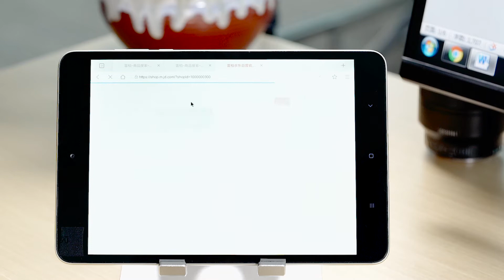What is Multi mode Wireless from Rapoo